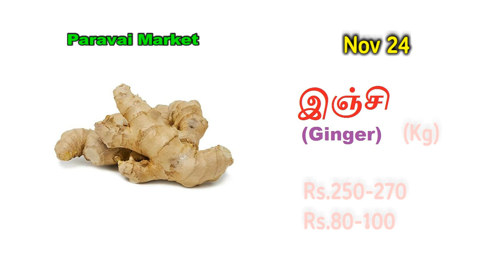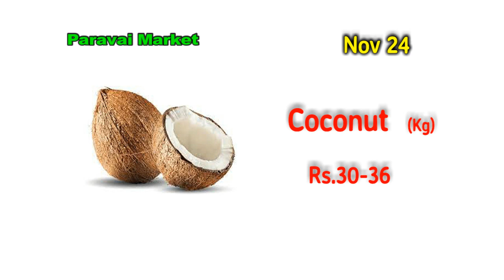24 நவம்பர் - மதுரை பரவை மார்க்கெட் காய்கறி விலை நிலவரம்